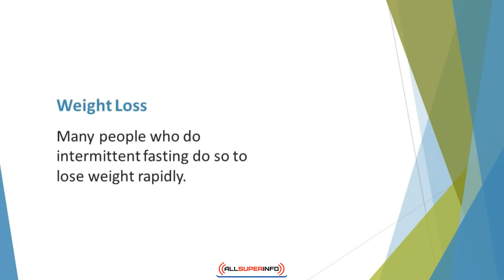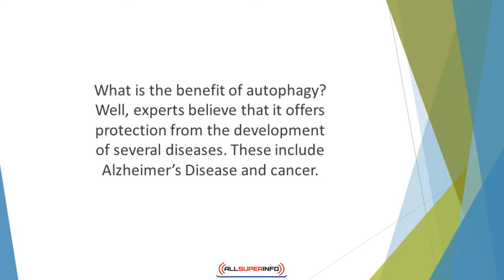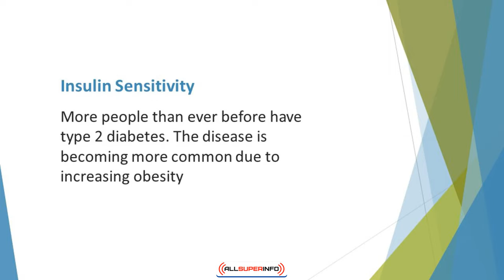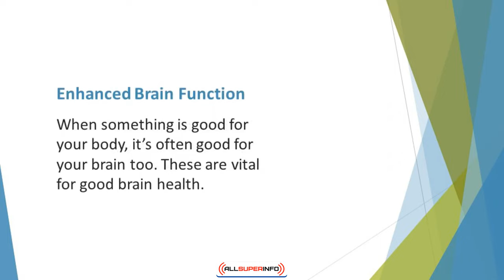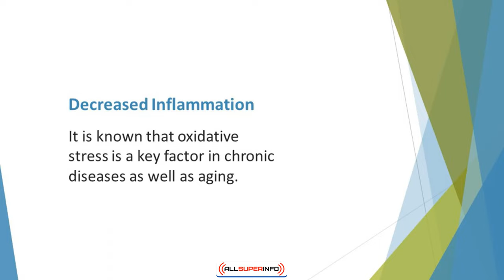Video 3 The Benefits of Intermittent Fasting